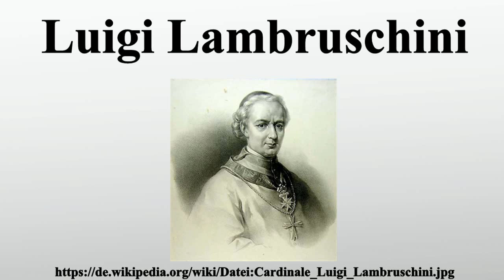Luigi Lambruschini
Vielen Dank für Ihre Unterstützung:

Luigi Emmanuele Nicolo Lambruschini CRSP war ein italienischer Kardinal und Staatssekretär Papst Gregors XVI.

Bild-Copyright-Informationen
Urheber Info: P.Guglielmi